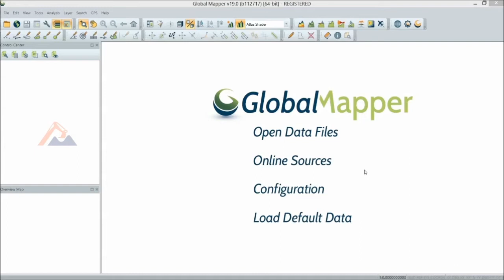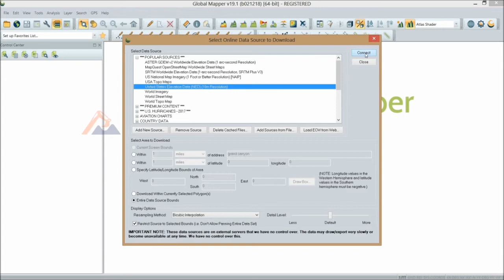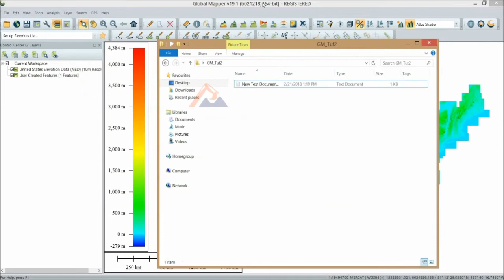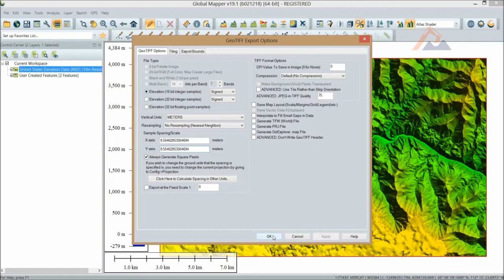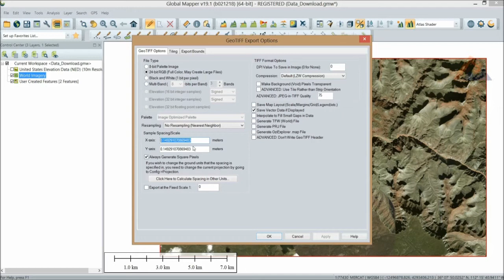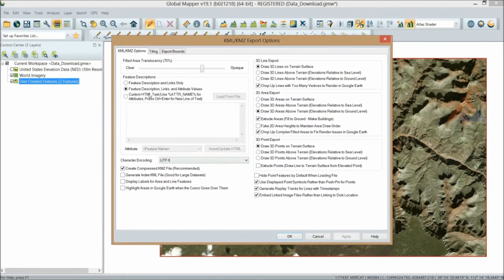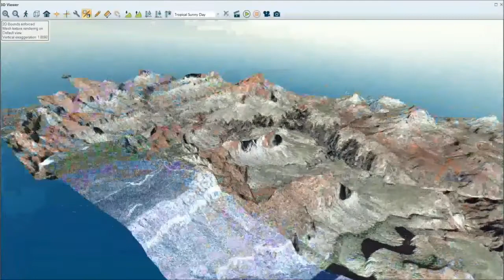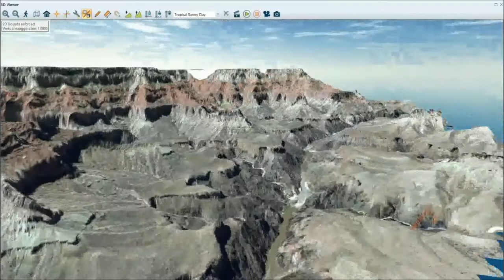Tut1: Download online data using Global Mapper (English subtitled)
كيفيه الحصول على بيانات رقميه باستخدام جلوبال مابر
نستعرض فى هذا العمل نموذج بسيط لكيفيه الحصول على البيانات المتاحه اونلاين باستخدام برنامج جلوبال مابر

Download online data using Global Mapper
Apply on part of Grand_Canyon as example
English subtitled in captions